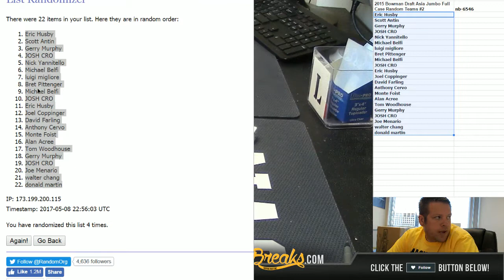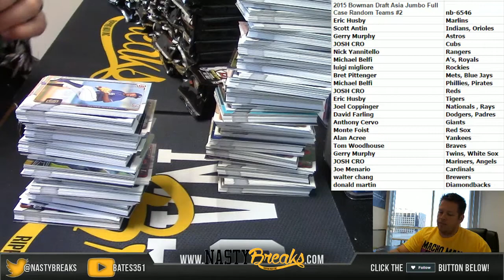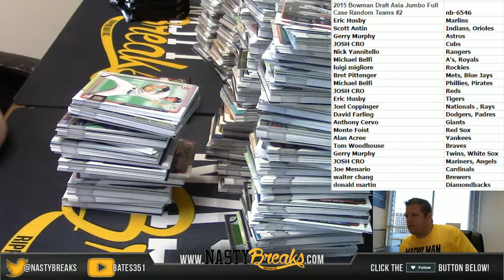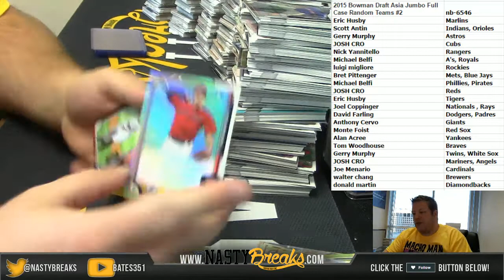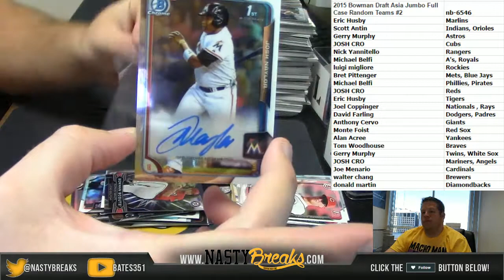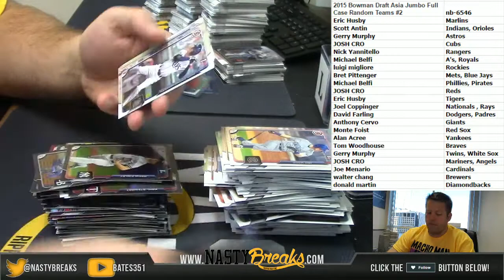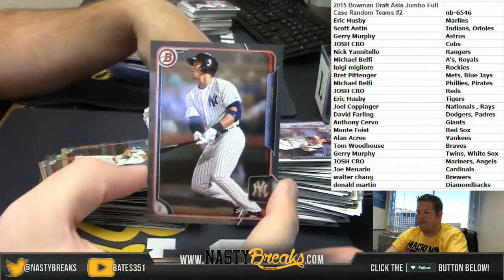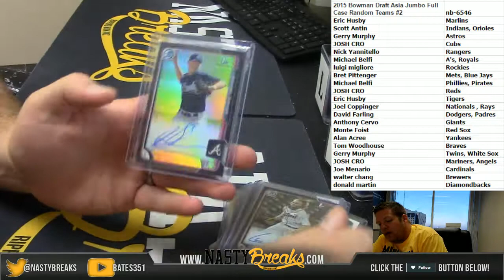5 8 17 2015 Bowman Draft Asia Jumbo Full Case Random Teams #2